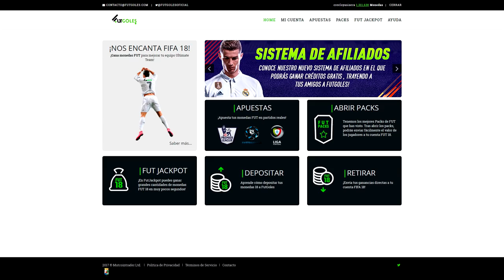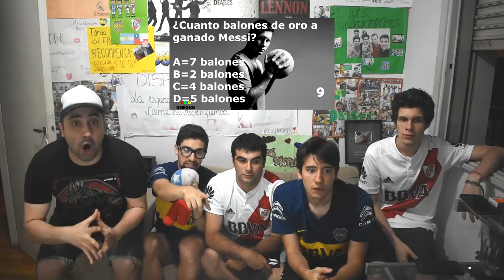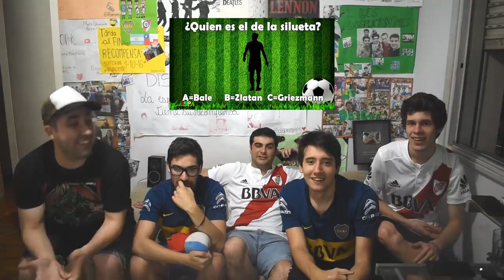¿QUIEN SABE MAS SOBRE FÚTBOL? con LOS DISPLICENTES (con CASTIGO)